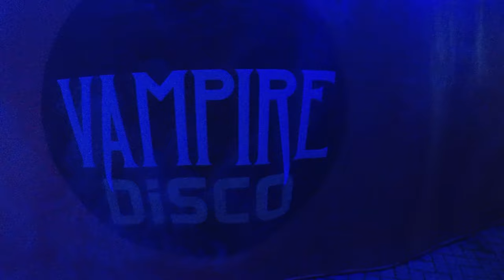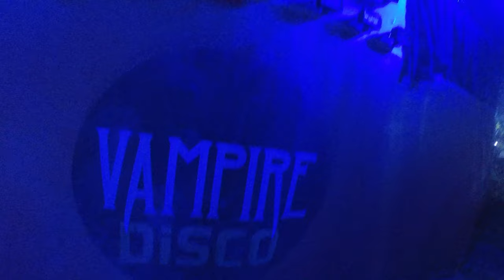Halloween Haunt Canada’s Wonderland Complete Overview 2021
I visited Halloween Haunt opening night 2021 and here's what you need to know!

Images in Thumbnail from Grace Peacock on Twitter.